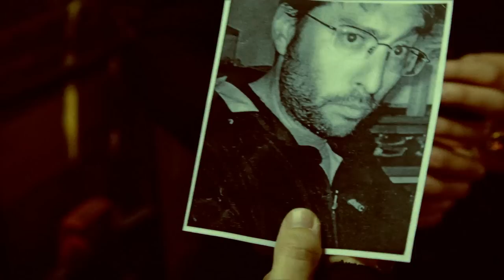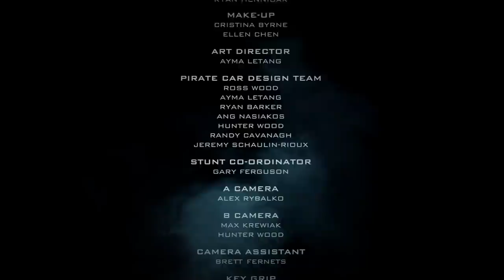STEEL VIPER FORCE: RISE OF FIERO (22-minute Action-Comedy Short Film)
Shooting in the summer of 2014, STEEL VIPER FORCE is a feature-length, balls-to-the-wall, blood-drenched homage to direct-to-video action movies that follows Lance Fiero, a booze-ravaged former member of Vancouver's last elite special ops team, on a quest for redemption.

STEEL VIPER FORCE: RISE OF FIERO

Before attempting our feature, we first tried our hands at a small chunk of it: the result is an action-packed, miniature taste of the full SVF meal.

Shot in the summer of 2011, this 22-minute short, featuring such recognizable Vancouver faces as comedian Graham Clark, CBC Radio 3's Grant Lawrence and Steve Bays of Fur Trade and Hot Hot Heat, premiered in December of that same year (just after being sneak-previewed earlier in September alongside a Tommy Wiseau-attended screening of The Room).

RISE OF FIERO was officially selected for seven film festivals across North America in 2012, and won star (and writer) Cam MacLeod a Best Actor "iFFie" at the InterPlay Film Festival in Fort MacMurray - where people KNOW their action movies!

for more info on the project and how YOU can help make ridiculously over-the-top film a REALITY!